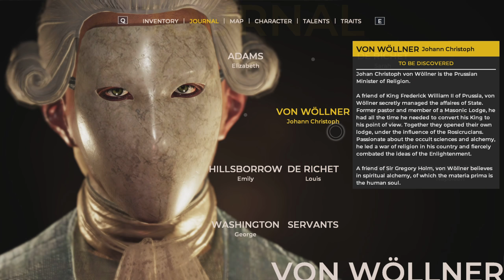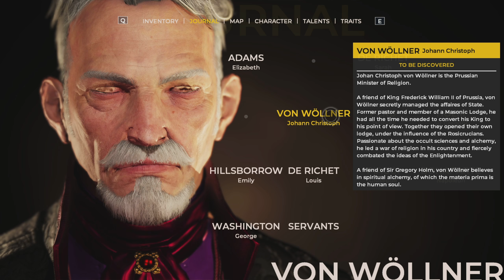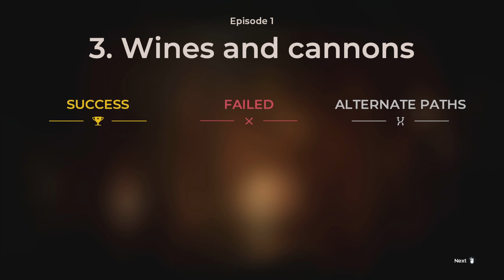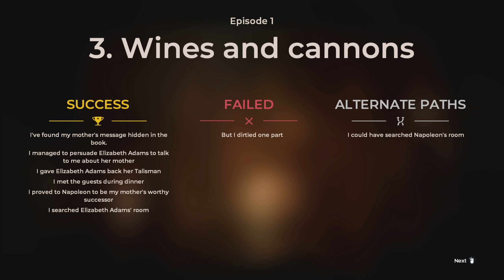A Dinner with F(r)iends | Let's Play The Council Gameplay Walkthrough Detective | Episode1 #06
♦About THE COUNCIL:
The Council begins in 1793, with you taking the role of secret society member Louis de Richet after his invitation to a private island off the shores of England by enigmatic Lord Mortimer.
Joining you are a number of high-profile guests, including Napoleon Bonaparte and George Washington, newly found president of the United States of America.
The strange nature of this private reception goes beyond just the prestigious guests as Richet’s own mother has recently gone missing on the island, while each and every one of the colorful cast seems to have their own hidden agendas.

♦Genre: Narrative Adventure
♦Jahr: 2018